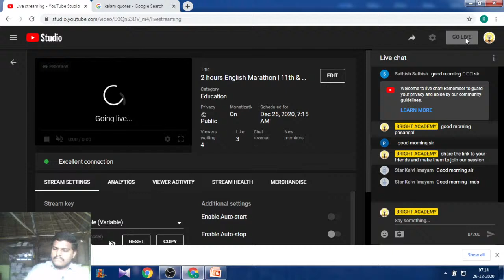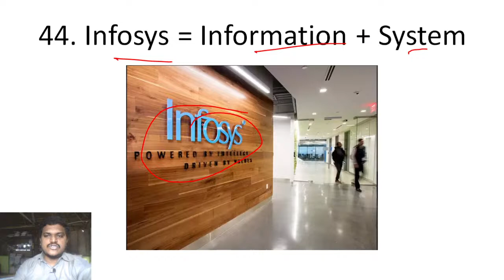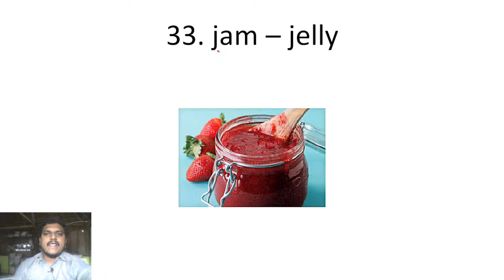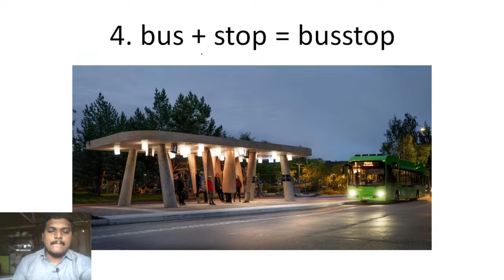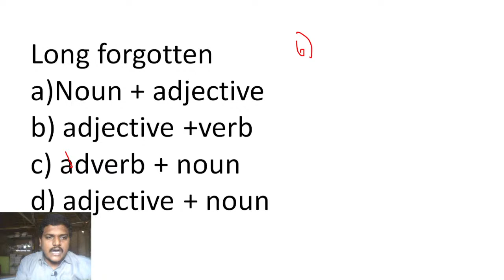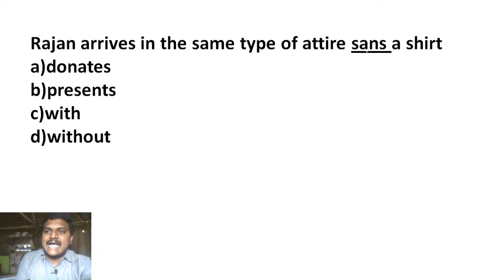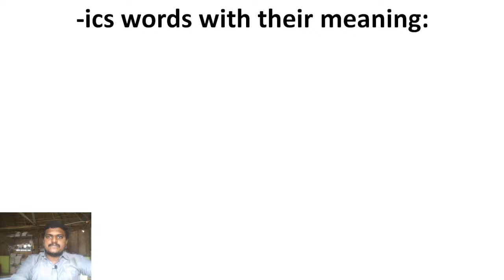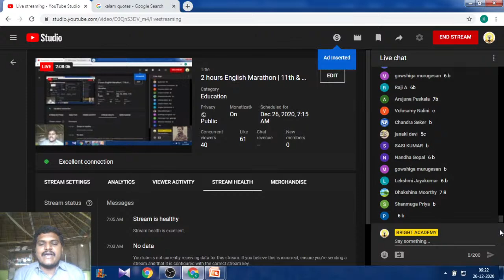2 hours English Marathon | 11th & 12th English Live | Mr.Prakash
Here in Bright Academy Channel you can get the easy way to learn 10th 11th 12th all major subjects..